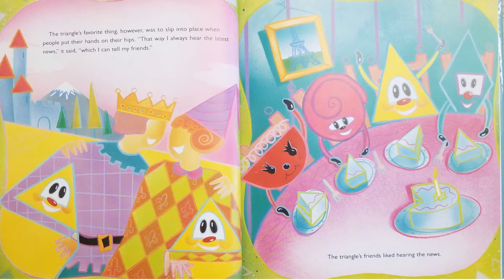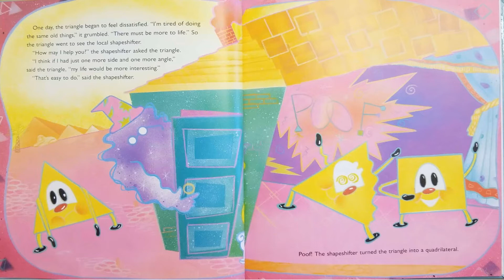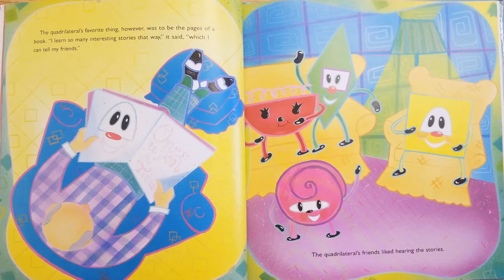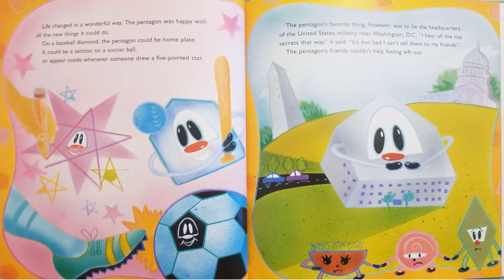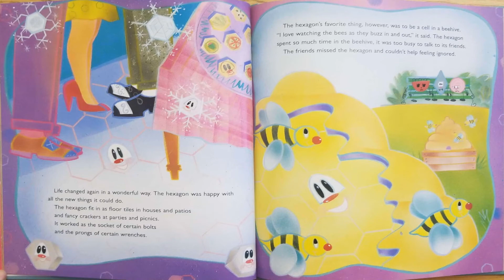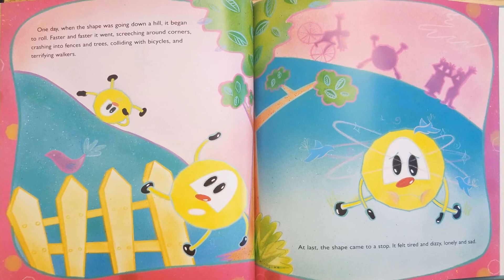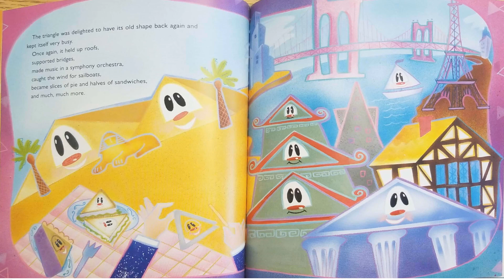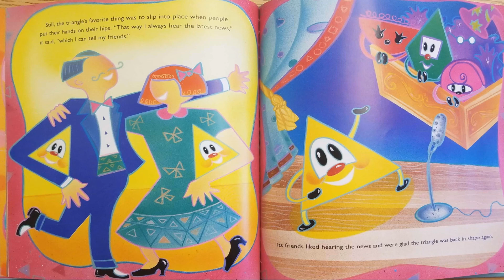Read Aloud- The Greedy Triangle by Marilyn Burns | Math Stories- Geometry/2D Shapes